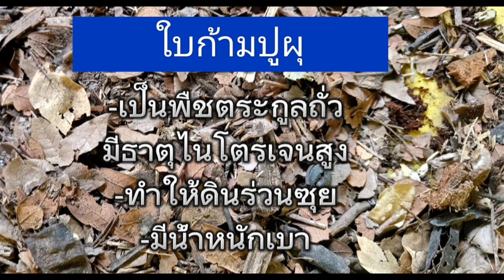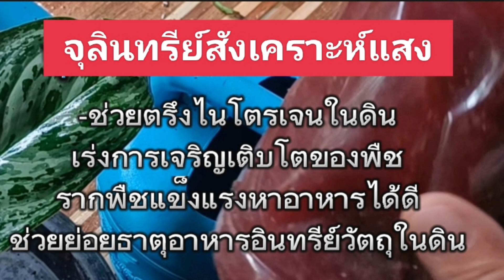อั้ยยะ!!EP.225#ราชาไม้ใบ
ใส่ปุ๋ย เติมดินปลูก ให้ต้นเศรษฐีเงินล้านใบละพัน อั๊ยยะ!!

อโกลนีมามีพันธุ์ไม้หลายชนิดหนึ่งในนั้นคือ#ต้นเศรษฐีเงินล้านใบละพัน

ต้นอโกลนีมามีหลากหลายชนิด และมีชื่อที่เรียกอันไพเราะ ช่วยเสริมสิริมงคลให้กับผู้ปลูกเลี้ยง มีความสวยงามโดดเด่นสมกับฉายา#ราชาไม้ใบ มีคุณสมบัติเป็น#ไม้ฟอกอากาศช่วย#ดูดซับสารพิษ

มีความเชื่อเกี่ยวกับต้นอโกลนีมาแต่ละชนิด ให้คุณประโยชน์ที่แตกต่างกัน เช่นจะช่วยเสริมเรื่องความมั่งคั่งเรียกโชคลาภ

วัสดุที่ใช้ในการใส่ปุ๋ยเติมดินปลูก ให้ต้นอโกลนีมาเศรษฐีเงินล้านใบละพัน คือ(การเติมปุ๋ย เติมดินปลูกนี้ แต่ละบ้านอาจใช้ไม่เหมือนกันก็ได้)

1#ใบก้ามปูผุ
2#ปุ๋ยละลายช้า
3#ปุ๋ยมูลไส้เดือน
4#จุลินทรีย์สังเคราะห์แสง
5#น้ำส้มควันไม้

ประโยชน์ของ#ใบก้ามปูหรือ#ใบจามจุรีหรือ#ใบฉ่ำฉา
ใบก้ามปูเป็น#พืชตระกูลถั่ว มีน้ำหนักที่เบาทำให้ช่วยปรับปรุงคุณภาพดินให้ดีขึ้น

ปุ๋ยละลายช้าประโยชน์ของ#ปุ๋ยละลายช้า

ปุ๋ยจะควบคุมปลดปล่อยธาตุอาหารออกมาอย่างสม่ำเสมอซึ่งไม่เกิดอันตรายต่อรากพืชใส่ปุ๋ยเพียงครั้งเดียวอยู่ได้นานหลายเดือนขณะนี้ปุ๋ยละลายช้ามี

ประโยชน์ของ#จุลินทรีย์สังเคราะห์แสง
1 ช่วยตรึง#ไนโตรเจนในดินเพิ่มไนโตรเจนให้กับพืช
2 เร่งการเจริญเติบโต
3 เมื่อใช้ทางดินทำให้รากพืชแข็งแรงหาอาหารได้ดีขึ้น
4 ช่วยในการย่อยธาตุอาหารและวัตถุอินทรีย์ในดิน เพื่อให้พืชดูดซึมไปใช้อย่างง่ายดาย

ประโยชน์ของ#ปุ๋ยมูลไส้เดือน ต่อพืช
1 ช่วยปรับสภาพดินให้ดีขึ้น
2 ไม่ทำให้เกิดรากไหม้ในพืช
3 ไม่มีกลิ่นสีช่วยปรับสภาพช่วยให้พืชเจริญเติบโตได้ดี
4 ยับยั้งการเจริญเติบโตของเชื้อราและช่วยในการกำจัดแมลง

5น้ำส้มควันไม้
น้ำส้มควันไม้เกิดขึ้นจากกระบวนการควบแน่นของควันในขั้นตอนการผลิต#ถ่านไม้ช่วงที่ไม้กำลังจะเปลี่ยนเป็นถ่าน  อัตราส่วนการใช้ 1 ช้อนชา ต่อน้ำ 1 ลิตร นำไปฉีดพ่นทางใบและฉีดลงในกระถางเพื่อกำจัดศัตรูพืชบางชนิดเช่น แมลง หรือหนอนมากัดกินใบพืช และป้องกันไม่ให้แมลงวางไข่ ตลอดจนถึงการรักษาโรคราโรคเน่า

ติดตามทุกช่องทาง Social ของย่าย่าด้วยนะคะ :